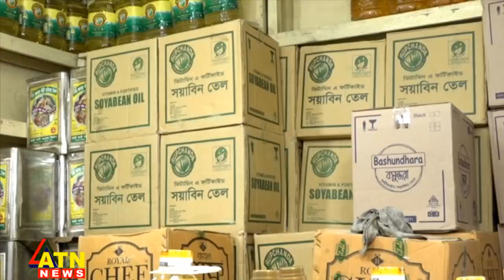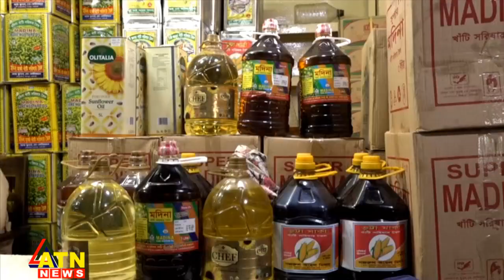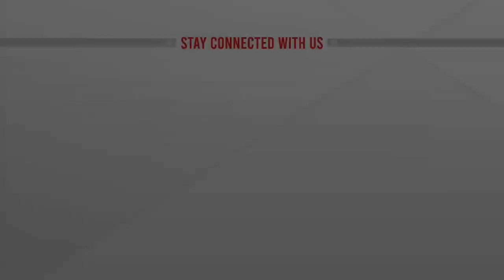ভোজ্যতেলের দাম বৃদ্ধির লাভের গুড় গেল কোথায়? | @atnnewsltd Exclusive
দাম বৃদ্ধির খবর বা গুজব যাই আসুক, বাজার থেকে হাওয়া হয়ে যায় পণ্য। কখনো এতে লাভবান ব্যবসায়ীরা, কখনো পড়েন বিপদে। সয়াবিনের ক্ষেত্রেও ঈদের আগে বাজার ফাঁকা। এরপরেই বাড়ল দাম। কিন্তু লাভের গুড় গেল কার ঘরে?